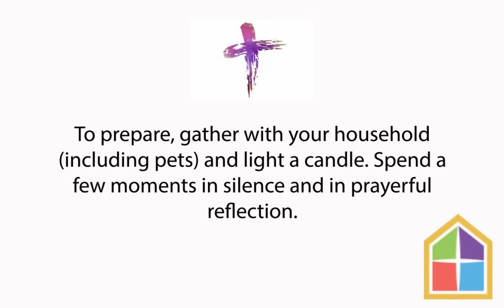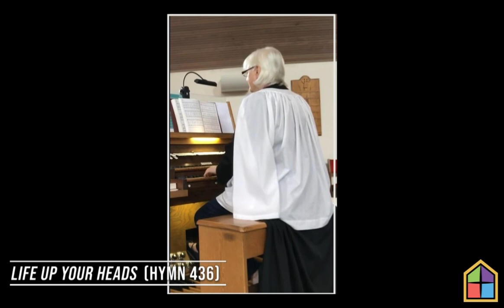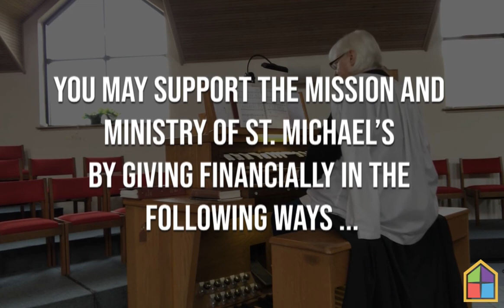Ante-Communion for the Twenty-Third Sunday after Pentecost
Ante-Communion for the Twenty-Third Sunday after Pentecost will premiere at 10:00 am on November 8th.